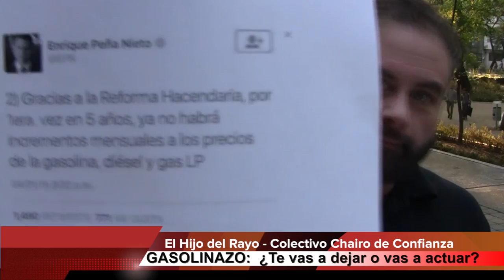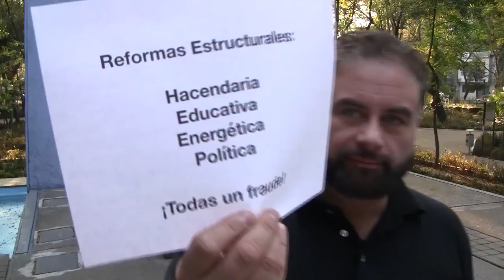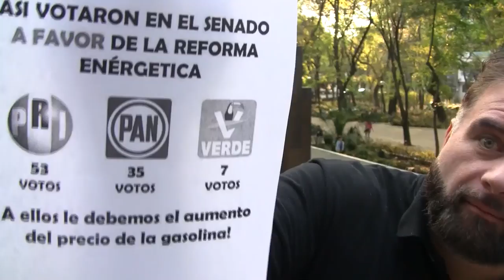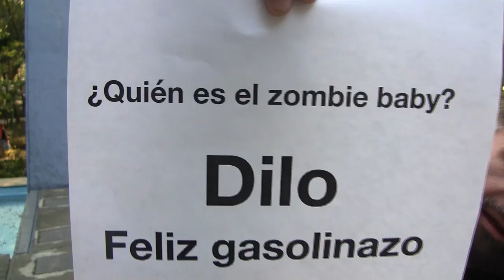GASOLINAZO: ¿Te vas a dejar o vas a actuar?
¿Chillarás?
¿O vas a ACTUAR para defender lo que es tuyo y de tus hijos?